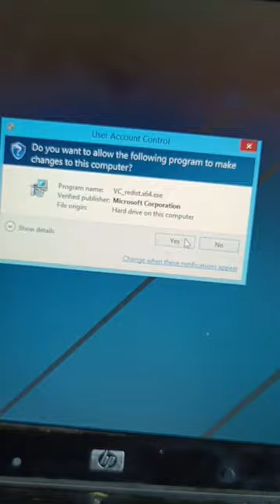api-ms-win-crt-runtime-|1-1-0.dll is missing| audacity. exe - system error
Link --